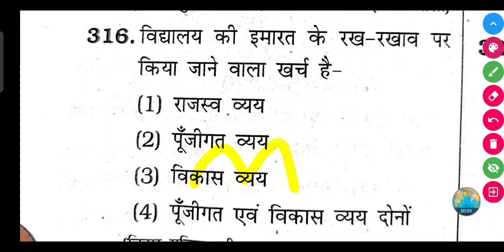विद्यालय की इमारत के रख-रखाव पर किया जाने वाला खर्च है-